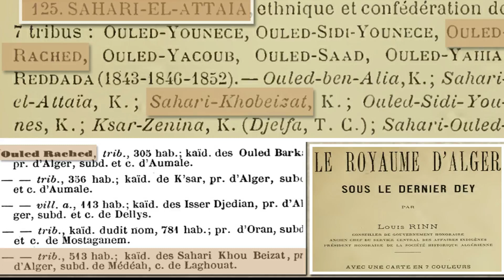TRIBU BERBÈRE ZENETE OUACINE DES BÉNI RACHED 7 : RACHED CHAREF WILAYA DE DJELFA ALGERIE